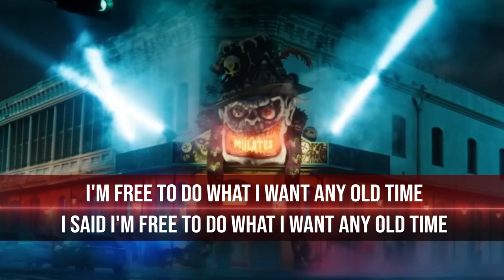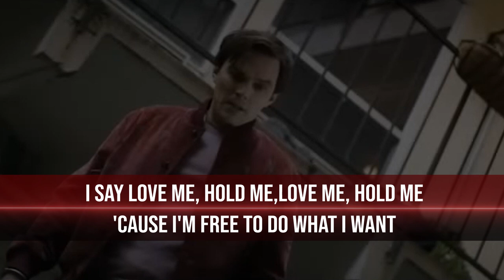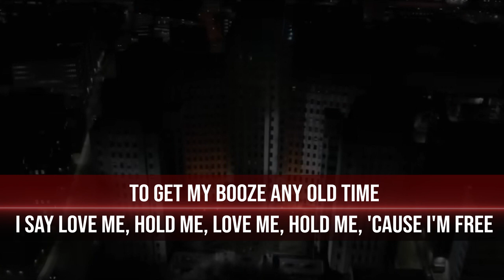I'm Free Lyrics (From "Renfield") The Soup Dragons, Junior Reid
*Beware of the Spoilers*
Lyrics:
Don't be afraid of your freedom
Freedom
I'm free to do what I want any old time
I said I'm free to do what I want any old time
I say love me, hold me
Love me, hold me
'Cause I'm free to do what I want any old time
And I'm free to be who I choose any old time
'Cause I'm free
'Cause I'm free to do what I want
To be what I want any old time
And I'm free to be who I choose
To get my booze any old time
I say love me (love me forever)
Hold me (and love will never die)
'Cause I'm free
Do you hear what the man say
These are the words me hear from my grandaddy, come
These are the words me hear from my grandaddy
He would say nothing in this world like when a man know he free
Free from the lock up, me say
Free from the debt
Free like a butterfly
Free like a bee
Said it's nice to be free, nice to be free
'Cause I'm free to do what I want any old time (I'm a new creation)
'Cause I'm free to do what I want any old time (Don't be afraid of your freedom)
I said I'm free to do what I want to be what I want any old time
I said I'm free to be who I choose, to get my booze any old time
'Cause I'm free to do what I want any old time (I'm free, I'm free, I'm free)